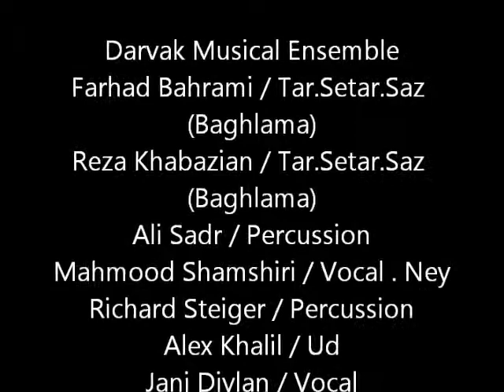Jani Diylan - Xirne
Kurdish Folkloric Music.Kurdistan.Kermashan.Luristan.Xaneqin.ilam